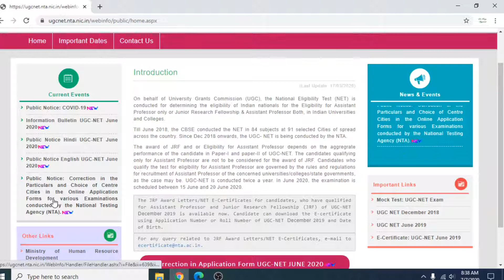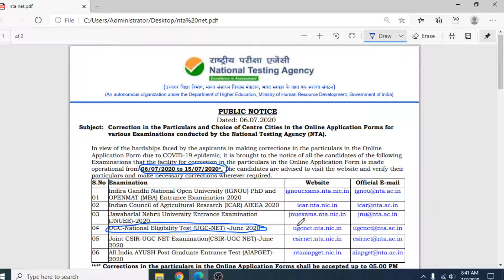NTA UGC NET June 2020 EXAM | NEW UPDATE | Latest Update | Correction Date Released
Latest Information about NTA NET June 2020. Application form Correction Date Released.